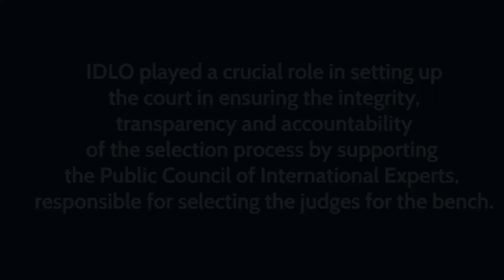Yevhen Kruk - Newly Appointed Judge at Ukraine's new High Anti-Corruption Court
IDLO played a crucial role in setting up the High Anti-Corruption Court of Ukraine that opened its doors on 5 September 2019 after a year of intense preparations. IDLO had an instrumental part in ensuring the integrity, transparency and accountability of the selection process, by supporting the Public Council of International Experts who were responsible for selecting the judges for the bench. One of them is Yevhen Kruk, a seasoned Ukrainian lawyer who passed through the rigorous testing and vetting, in competition with more than a thousand candidates to join the bench of the High Anti-Corruption Court of Ukraine.